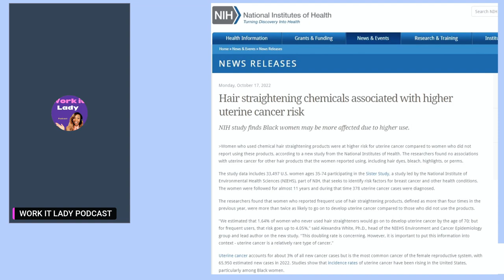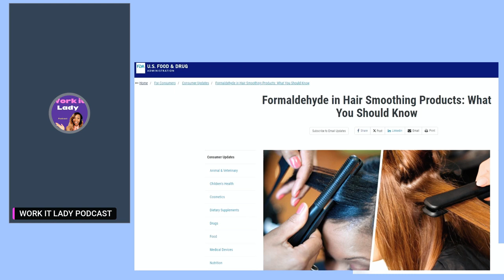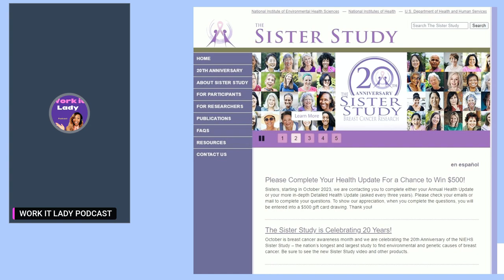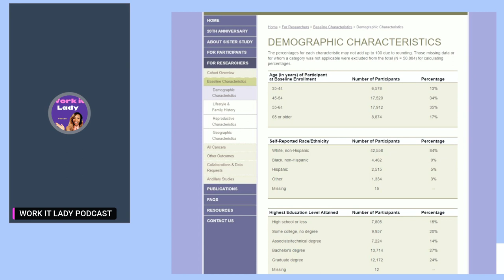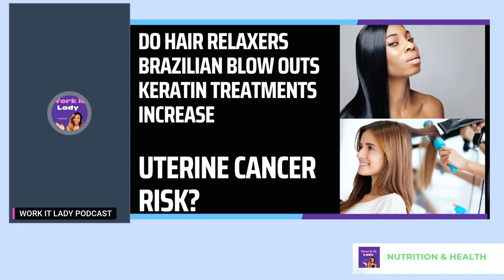HAIR RELAXERS AND UTERINE CANCER, DO HAIR RELAXERS CAUSE UTERINE CANCER IN BLACK WOMEN, WOMEN'S HEAL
HAIR RELAXERS AND UTERINE CANCER, DO HAIR RELAXERS CAUSE UTERINE CANCER IN BLACK WOMEN, WOMEN'S HEALTH

HAIR RELAXERS AND UTERINE CANCER LAW SUITS
ARE HAIR RELAXERS AND KERATIN TREATMENTS CANCER CAUSING?